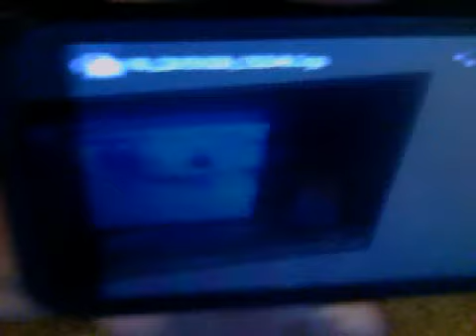Caught in the act!!!!!!!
Recycling truck is seen picking up trash bin. This is bullshit, and steps need to be taken to ensure this driver stays off this route, whatever it takes!! Attention Waste and Water... Have the balls to actually do something about this, but you won't because your ALL talk and NO action.10/29/15.